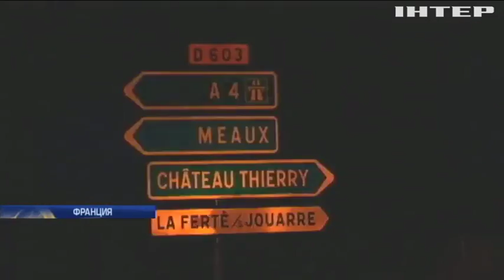Во Франции автомобиль протаранил пиццерию